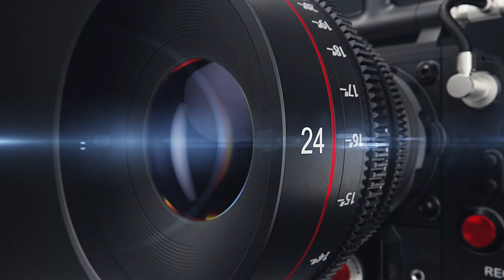Cops Steal $2.6 Million From Citizens Because It Smelled Like Pot In Highway Robbery Scheme